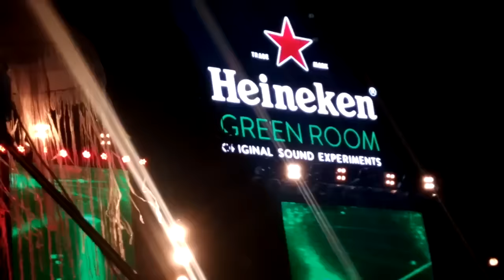Lễ hội Heineken tại nha trang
NHA trang